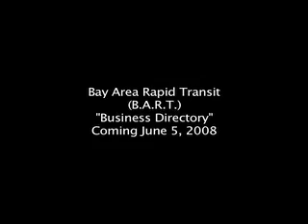BART Orinda Station - San Francisco California